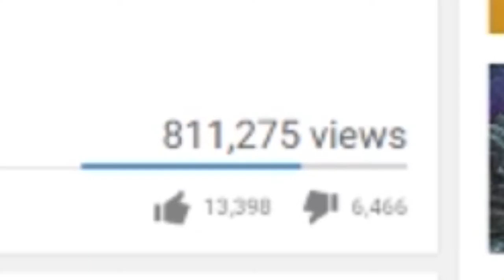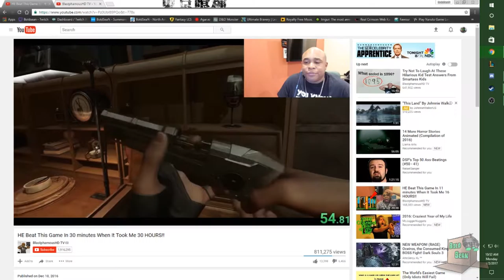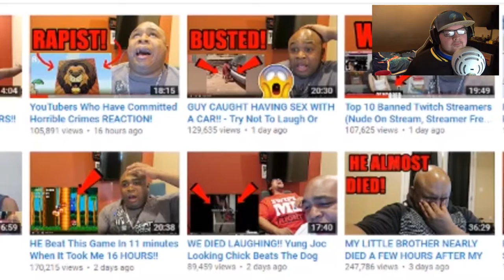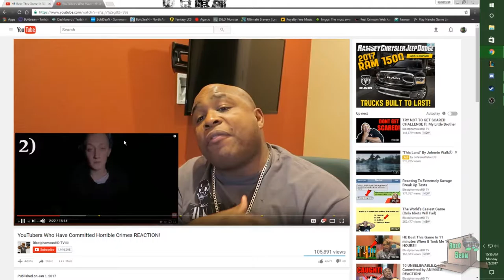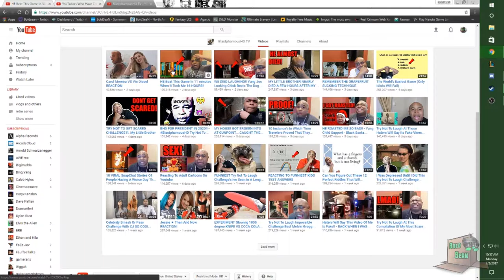I have 58 subscribers this guy has 2 MIL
I explain how I do not like reaction channels and break down what they truly are.